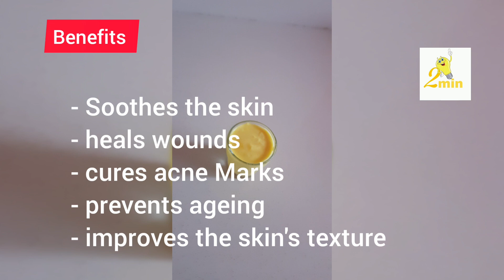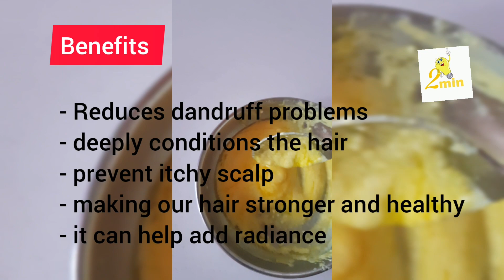turmeric curd | benefit of homemade turmeric curd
Hlo friends
In this video I am telling about the benefits of turmeric curd.How we set the turmeric curd,
usees of turmeric curd,apply it on our skin and hair with benefit. It is homemade simple recipe .
Hope you like this useful video 👍
House Life